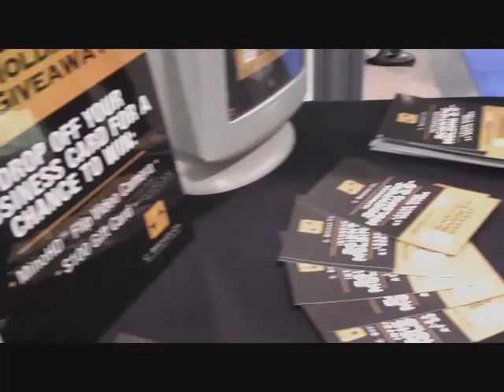C. Brewer Co MD&M West Trade Show Video Recap